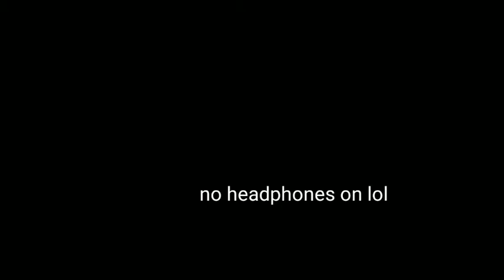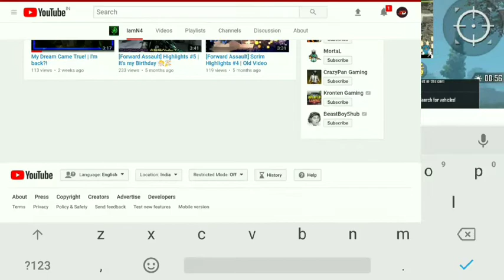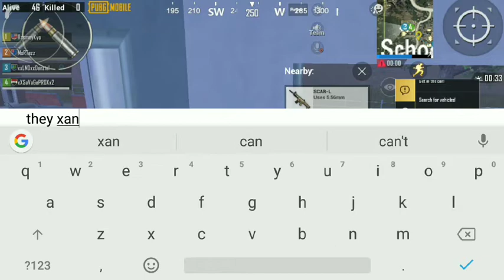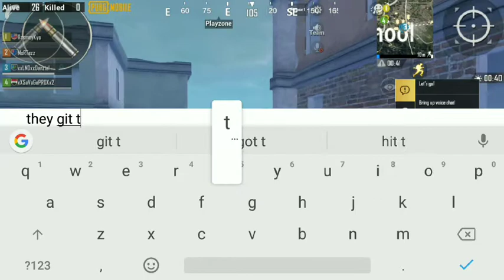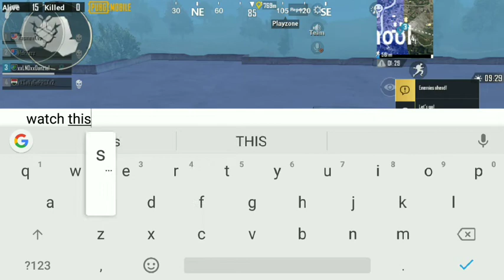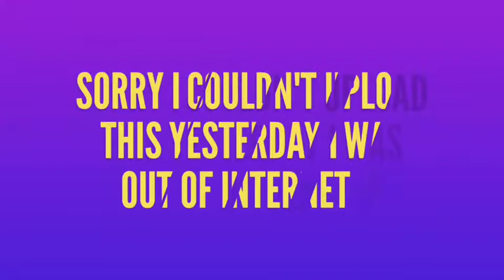Playing with rasmey and N4